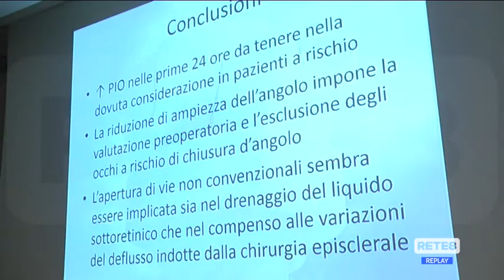Salute - Glaucoma, l’importanza della diagnosi precoce